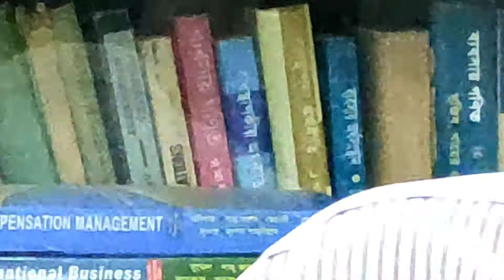MBA Final Year, Management. Course:-Compensation Management. Topic:-Types of wages.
Abu Zahid,
Md Zoglul Pasha,
Mohammadpur kendriya college
Tag,

vidIQ,
online class,

covide 19,
ziaul hoque polash,

bangla natok,

polash new natok,

ziaul hoque polash interview,

ziaul hoque polash new natok,

ziaul hoque polash natok,

online class

online classes,

every online class ever,

zoom online class trolling,

online school trolling,

zoom,

zoom tutorial,

zoom trolling,

covide 19.